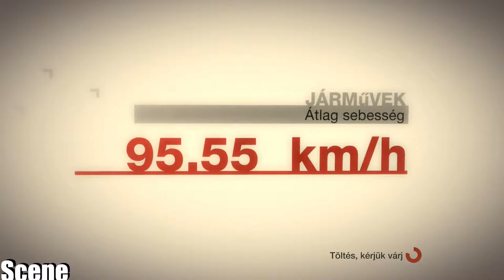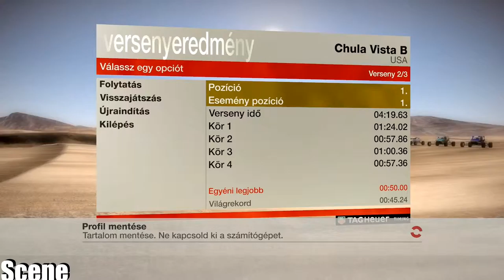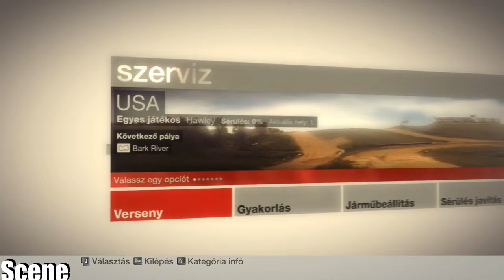Colin Mcrae Dirt -Lucas Oil-Aaron Hawley Chula Vista-(PC-HD)1080p